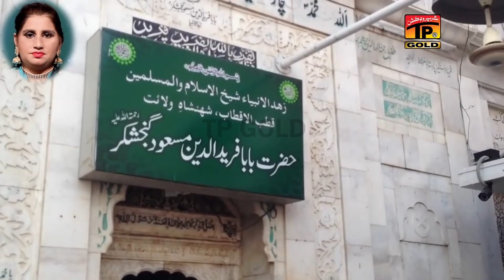Asaan Hain Saraiki - Sherin Kanwal - Latest Song 2018 - Latest Punjabi And Saraiki